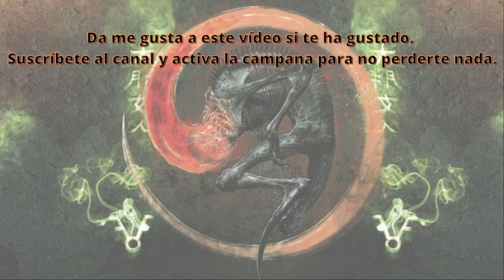📚 NECRONOMICÓN 📖 Donald Tyson Pasaje 1 Aullidos en el Desierto [YOGMN06]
Estimados/as cultistas

Comenzamos esta noche la parte más importante y atractiva de nuestro monográfico sobre el temible grimorio del Necronomicón con la lectura del primer pasaje del ejemplar de Donald Tyson titulado Aullidos en el Desierto. Advertimos que, a partir de aquí, todo lo que escucharéis os podría llevar a la locura o en el peor de los casos a la muerte. Continuad y adentraros en los oscuros secretos ocultos en el famoso libro mágico, el Necronomicón, con Yog-Sothothery y solo en Terror y Nada Más. Quedáis prevenidos cultistas.

Myuu

Graham Plowman

Cryo Chamber